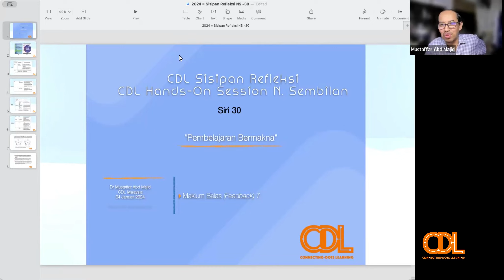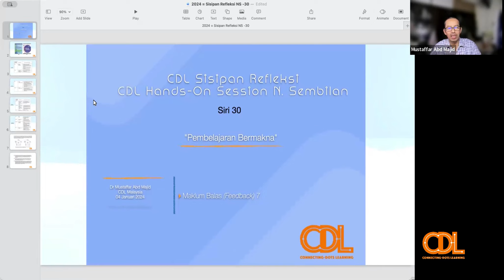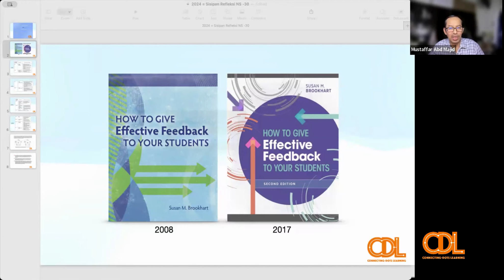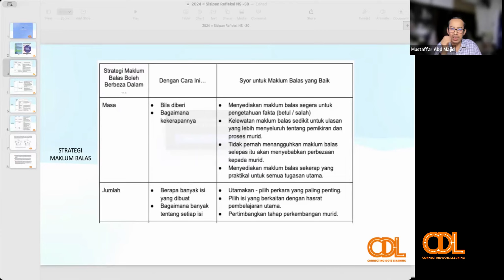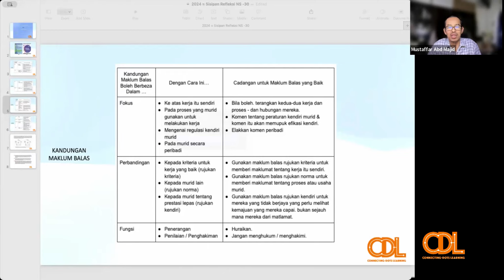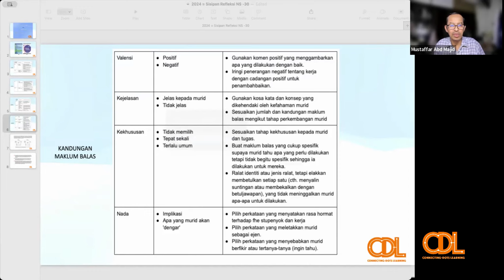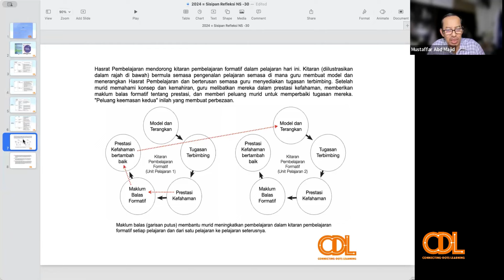Sisipan Refleksi CDL Negeri Sembilan (Siri 30) — Maklum Balas 8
Maklum Balas 8

Oleh: Dr. Mustaffar Abd Majid
Tarikh: 11 Januari 2024  |  Khamis
Masa: 2.50 petang
CDL Hands-On Online Session Negeri Sembilan: Siri 30